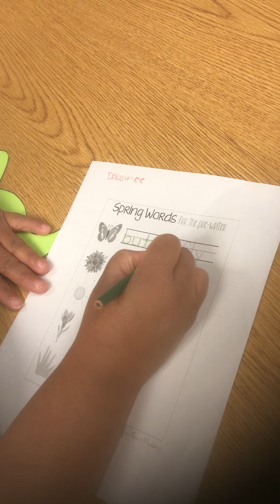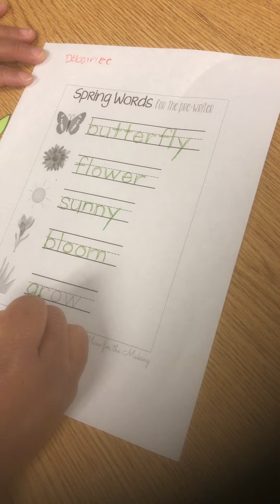Practicing writing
Your child will practice writing words related to spring. They will be able to match a word to their picture and practice spelling